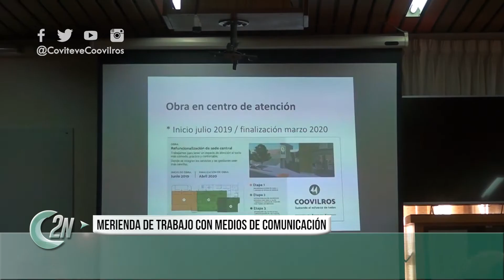2NCENTRAL | COOVILROS MERIENDA DE TRABAJO CON MEDIOS DE COMUNICACIÓN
Y Y